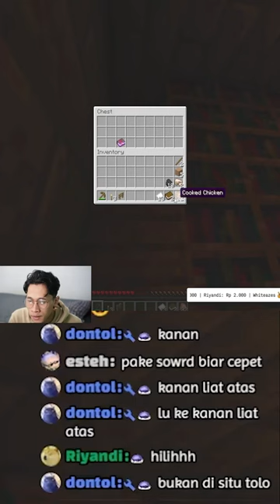cringe is always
ender dragon creeper minecraft